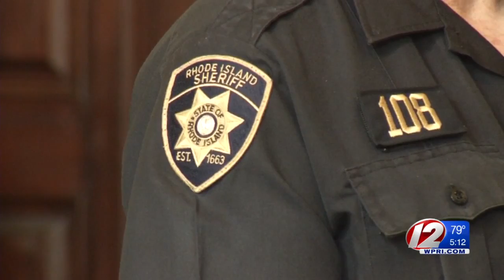Suspect in 2014 Murder in Court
Thomas Mosley is accused of killing 42-year-old Yusef A'vant, and obstruction of justice.